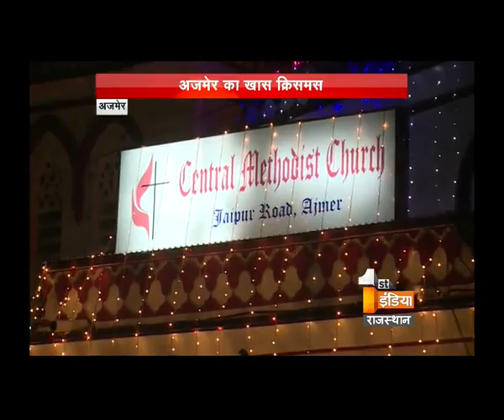Christmas Being Celebrated in Ajmer with Pomp and Show - अजमेर में क्रिसमस की रौनक परवान पर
अजमेर में क्रिसमस की रौनक परवान पर है। शहर के विभिन्न प्राचीन चर्च रंग बिरंगी रौशनी से सराबोर हैं। कई लोग तो कारवां लेकर शांति के राजकुमार प्रभु यीशु के जन्म का सन्देश केरल सांग के माध्यम से पूरे शहर को बाट रहे हैं। फर्स्ट इंडिया के संवाददाता प्रियांक शर्मा ने प्रभु यीशु के जन्म के साथ साथ केरल के माध्यम से प्रेम और शांति का पैगाम दे रहे लोगों से बातचीत की।